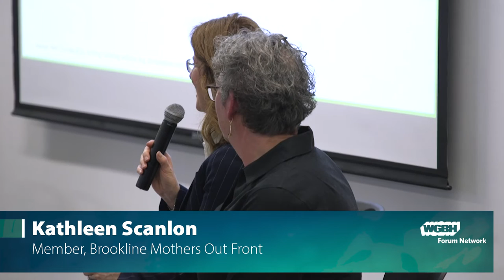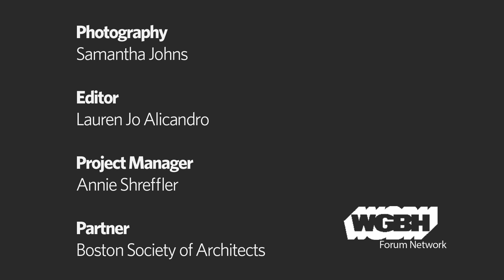From Gas To Electric: Greener Bylaws for Brookline, MA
The Town of Brookline took a bold step towards curbing carbon emissions when its Town Meeting members voted to ban fossil fuel combustion in new construction and gut renovations. While Brookline is the first municipality on the East Coast to adopt such a measure, similar initiatives are gaining momentum in other Massachusetts communities, and already design and development professionals are demonstrating that such regulations are possible and practical with energy efficient, all-electric buildings.

The Boston Society for Architecture, Green Ribbon Commission and Massachusetts Climate Action Network host a discussion with Town Meeting members who voted for the Brookline petition. Learn how they got to a yes vote on the bylaw and what should be considered for all-electric building aspirations and regulations.

Image: Federico Beccari/Unsplash